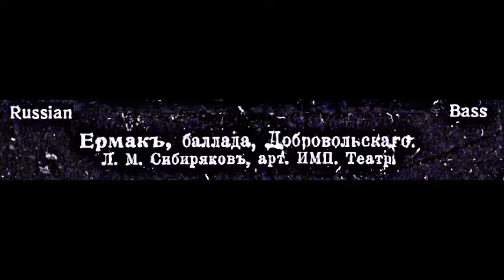Добровольский Ермак Баллада За Уральским хребтом Лев Сибиряков